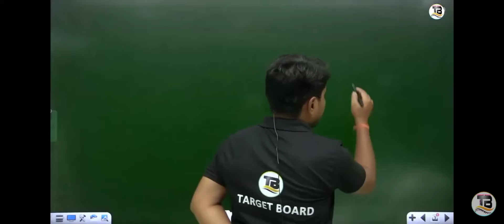Prince sir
Prince Sir पुराने गाना गाते हुए!! Old Song By Prince Sir!!❤️❤️targetboard